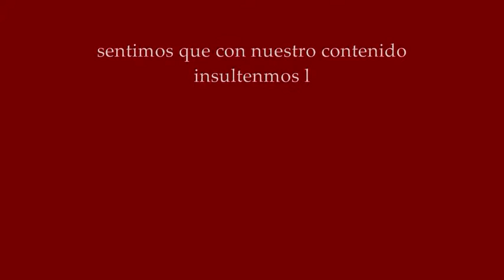SABor de AprenDIsaGe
Tourniquette films nos presenta esta obra de singular excelencia donde muestra como los jovenes habido de aprendizaje se comen el mundo